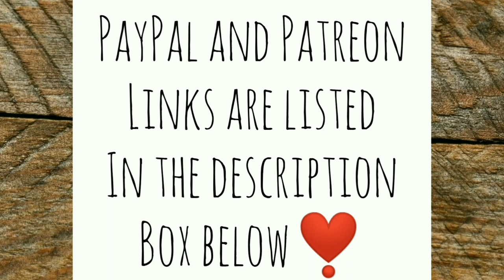One of These Things is Not Like the Other! - Ann's Tiny Life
Oh my goodness where did this baby chick come from? Lol!